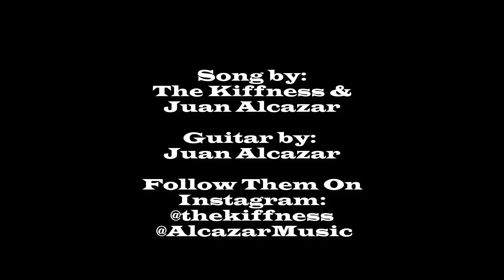Aside From The Ladykillers, The Worst Coen Brothers Film - Review of Barton Fink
On this episode of I Am The Wiz, Wiz reviews the 1991 Palme d'Or winning dark comedy "Barton Fink" starring John Turturro and John Goodman, directed by Joel Coen.